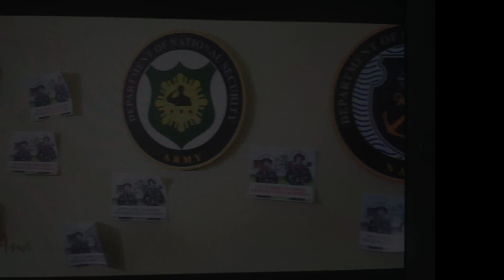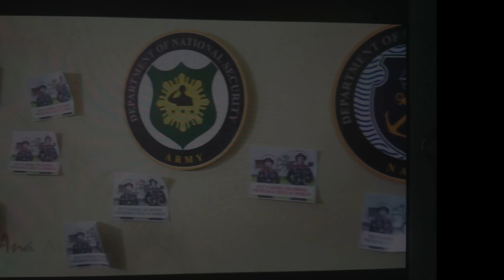WALANG HANGGANG PAALAM | MARCH 9, 2021 | FULL EPISODE | Justine Montoya TV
Vlog Title: WALANG HANGGANG PAALAM | MARCH 9, 2021 | FULL EPISODE | Justine Montoya TV